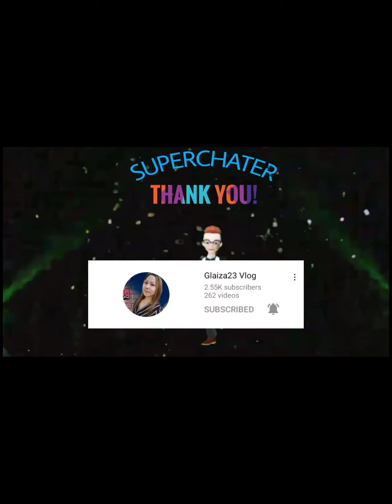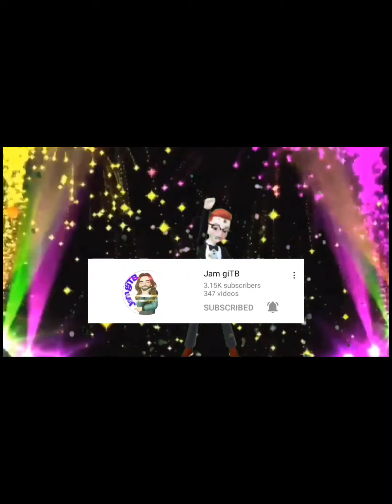Ganito ako magluto ng Pork Adobo